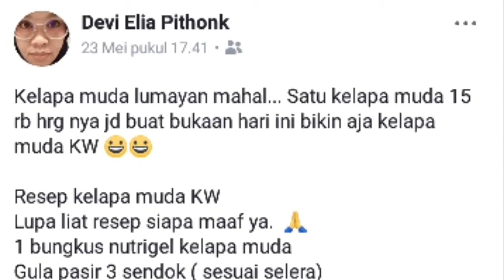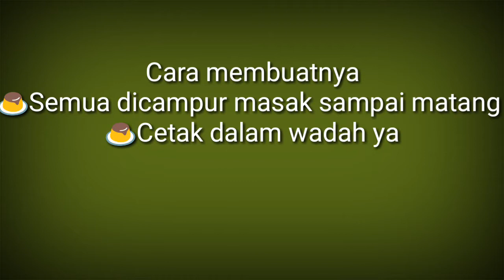Cara Membuat Kelapa Muda KW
kelapa muda KW, buat yang diet ketofastosis cocok resep ini tanpa menggunakan gula